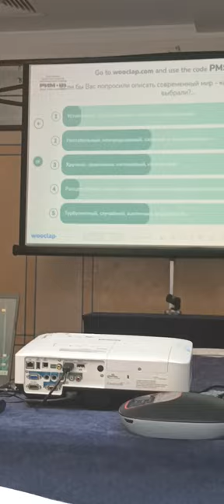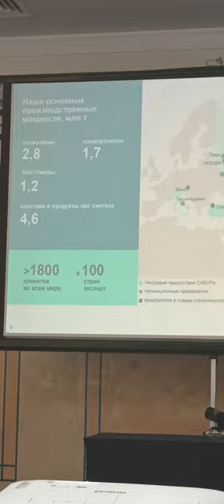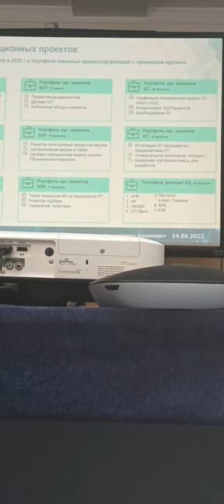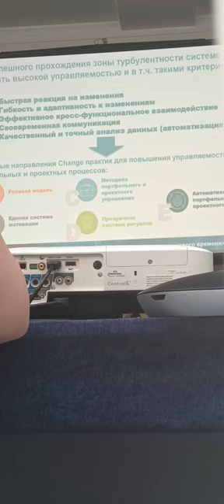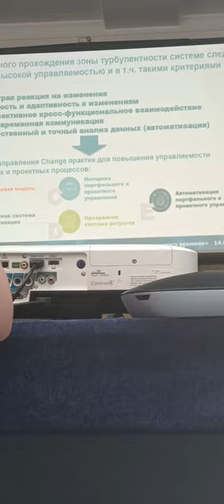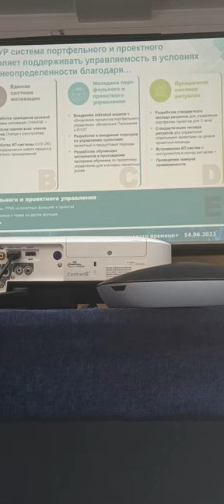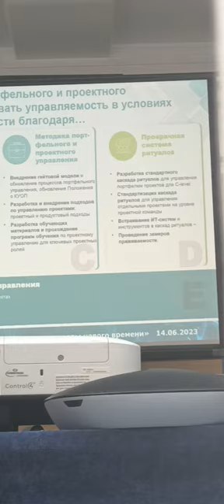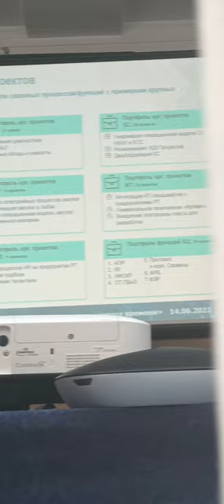32 Forum Ambassador George IV Kostandi